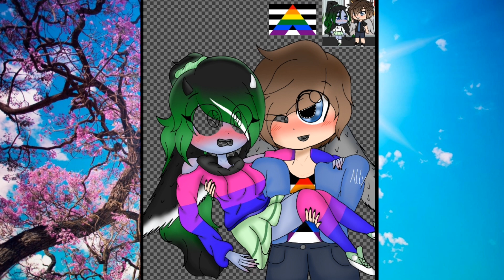Speedpaint •Kyo and Luna• °Pride Month°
Hope you enjoyed this one, THIS DRAWING WANTED TO KILL ME! But I like it!